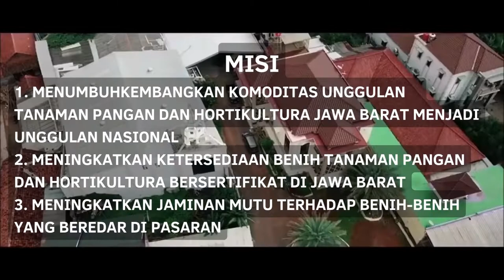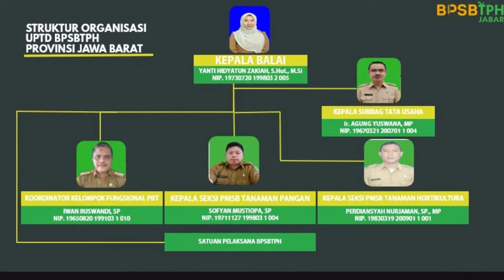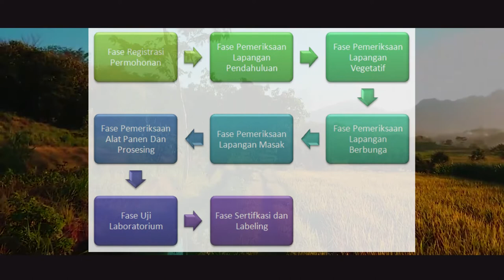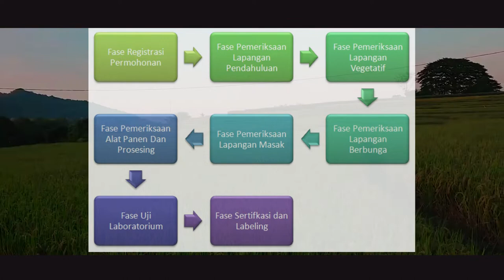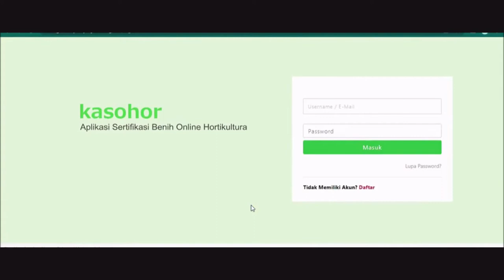Video Monolog SMART ASN BPSBTPH Provinsi Jawa Barat (Jabar4_10_Febrian Nur Fitrianto)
Tugas Hari ke-8
Nama : Febrian Nur Fitrianto
Angkatan/Kelompok : 4/1
NDH : 10
Instansi : Dinas Tanaman Pangan dan Hortikultura (UPTD BPSBTPH Satuan Pelaksana Wilayah II Karawang)